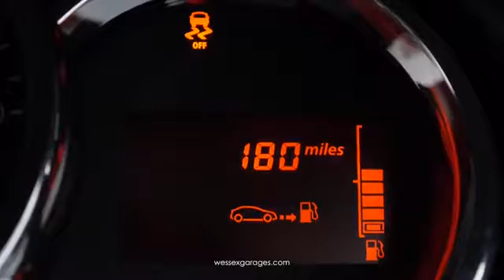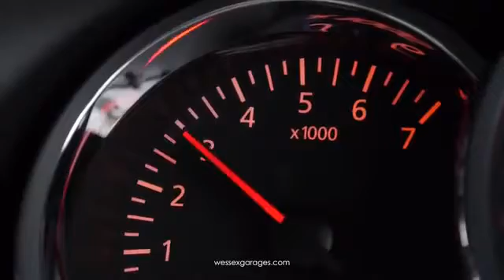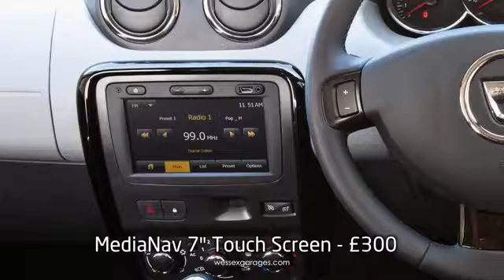Dacia Duster 2016